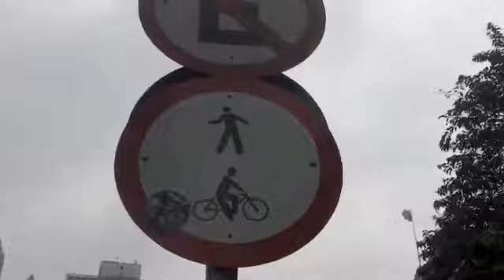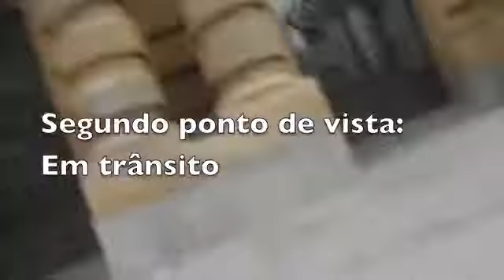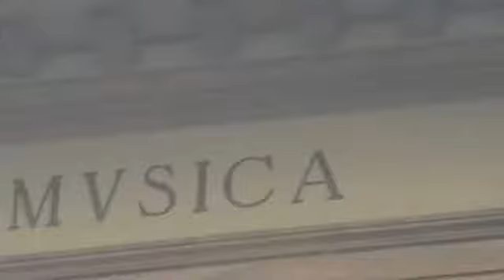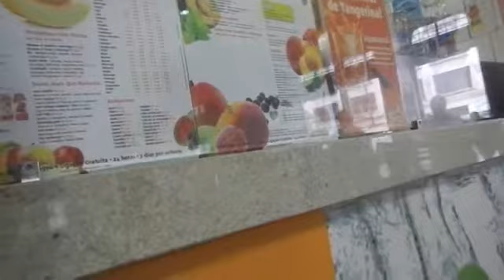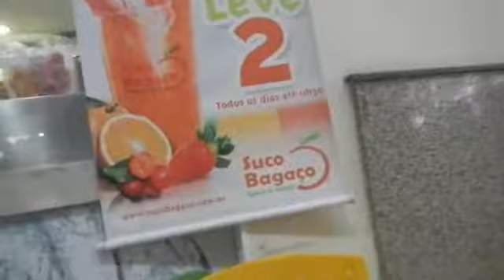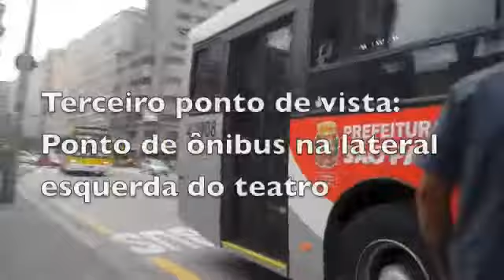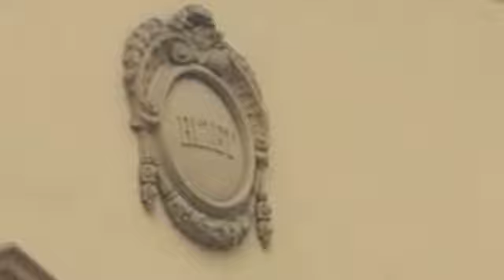Experimento 2 IC FAPESP Lucas Paz 2012: Patrimônio Público #1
Experimento 2 IC FAPESP Lucas Paz 2012
Patrimônio Público - Theatro Mvnicipal de SP
Dia 1
Observação Imersiva
Pesquisador: Lucas Paz
Orientação: Antônio Araújo